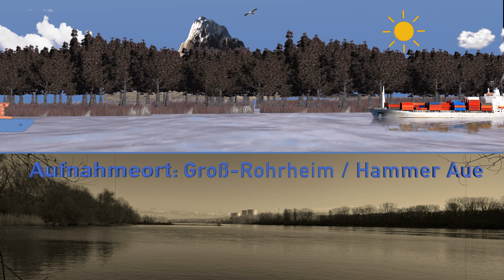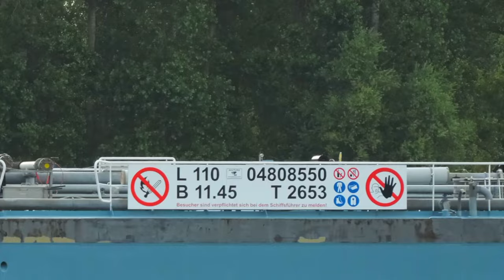#119 Shipspotting: Binnenschiffe auf dem Rhein / TMS Maxy aus Kleve bei Groß-Rohrheim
Aufgenommen am 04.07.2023 auf Höhe Groß-Rohreim / Biblis.

Equipment: Fujifilm XT4, Fujinon XF 70-300mm

Zu sehen ist das Tankschiff Maxy auf Bergfahrt.